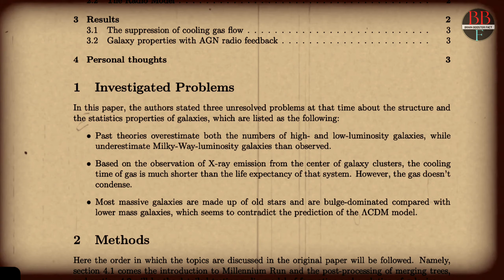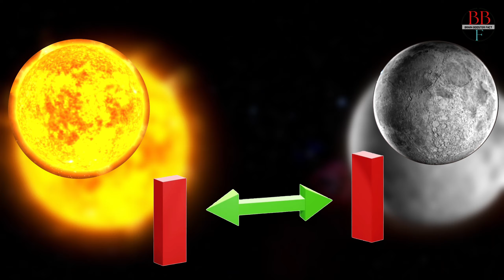जानिए आखिर कब और कैसे होगा पृथ्वी का अंत। Destruction of Earth.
About this video:- In this video I have explained the scientific reason for the end of the earth. this video is based on internet data.its only for knowledge purpuse.